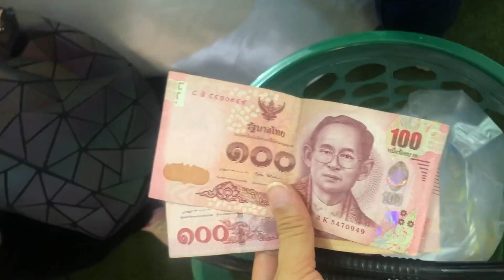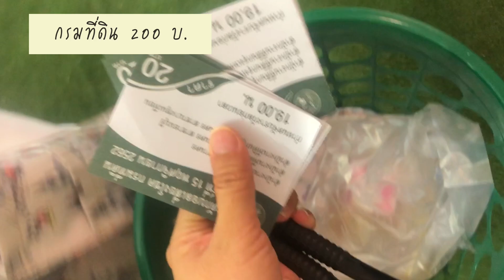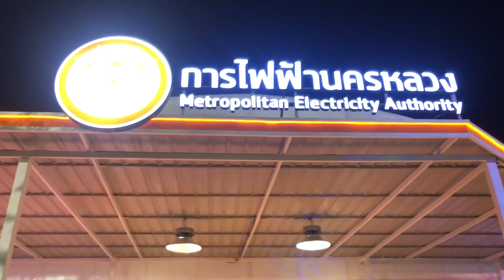สอยดาว งานกาชาด 2562 10 ซุ้ม งบ 2,000 บาท ได้อะไรบ้าง? | EARTHPYNN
สวัสด่ีค่ะทุกคนนน คลิปวันนี้เอิร์ธจะพาไปงานกาชาดกันจ้า ปกติเวลาไปงานกาชาดเราก็ชอบสอยดาวกันใช่มั้ย วันนี้เอิร์ธเลยขอทำคลิปพาทุกคนไปสอยดาว ตักไข่ ปาเป้ากันที่งานกาชาดปี 2562 ด้วยงบ 2,000 บาท มาดูกันว่า คนดวงดีอย่างเราจะได้อะไรมาบ้าง ไปดูกันเลยย (รายละเอียดทั้งหมดอยู่ด้านล่าง คลิกไปดูได้เลยจ้า)

งานกาชาด ประจำปี 2562 จัดขึ้นที่ สวนลุม หรือ สวนลุมพินี ถนนพระรามที่ 4
วันที่ : 15 - 24 พฤศจิกาายน 2562
การเดินทาง :
- รถไฟฟ้า MRT สีลม (exit1) / สวนลุมพินี (exit3)
- รถไฟฟ้า BTS ศาลาแดง (เดินต่ออีกนิดนึงไม่ไกล)
และรถเมล์หลายสาย 555
ส่วนเอิร์ธจอดรถไว้เซ็นทรัลเวิลด์ ไม่แนะนำให้เอารถไป

มีของลดราคามากมาย ทั้งอาหาร เสื้อผ้า เครื่องสำอาง มีโชว์ต่างๆ และซุ้มสอยดาวที่เอิร์ธพาทุกคนไปเล่นจ้าา

earthpynnoutfit
- เสื้อ : IG : Sabai.outfit
- กางเกง : Uniqlo
- กระเป๋า : Topshop

EARTHPYNN Channel ♥
ลงคลิปทุกวันอังคาร และศุกร์ 2 ทุ่มตรง แต่ถ้าตัดทันก็จะมีคลิปพิเศษมาเพิ่มเรื่อยๆ น้า : D

♥ Follow me ♥